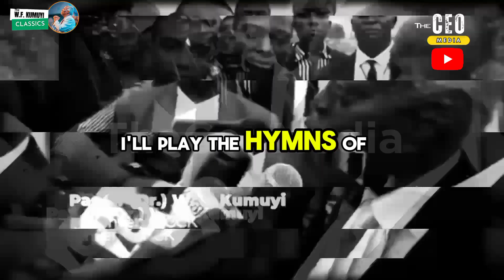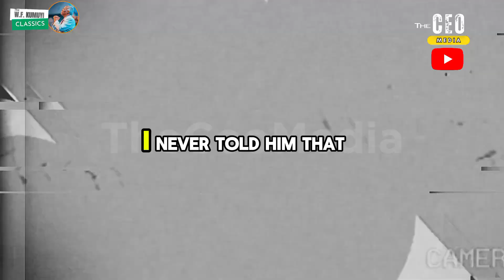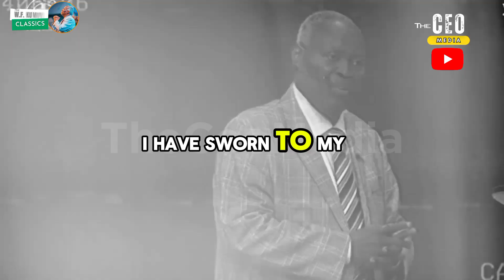😭How Pastor Kumuyi Saved Money To Buy Car For His Pastor || A MUST WATCH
This story touched me so strongly in a such a way that I can't even explain.

Pastor Kumuyi Saved Money To Buy His Pastor and The Church A Vehicle.

This is TOTAL CONSECRATION!
Welcome to THE CEO Media YouTube Channel!👏🏾

Chukwuemeka Okorie, the founder of THE CEO MEDIA is a youth leader and speaker who has the passion to see others grow spiritually and in all ramifications.

How this YouTube channel works:
1. We create original gospel contents which are curated, directed and supervised by Chukwuemeka Okorie.

2. We create our videos at The Ceo Media and The Unconquerables Media from Lagos state, Nigeria.

3. We feature the gospel contents of our father in the Lord who is my spiritual leader, mentor and father, Pastor (Dr) Kumuyi. Excerpts of his messages are creatively and originally created by Chukwuemeka Okorie which has helped to set many on the right path. We add good cinematic sounds and quality edits to bring it to life.

4. We use high quality editing softwares like CapCut software, Canva, etc. to bring the originality and uniqueness of our contents.

5. The CEO Media is set to use this channel to help and  mentor others, guide and preserve the faith of our fathers.

This video here is created to show you the right way to the Lord!

God bless you greatly!